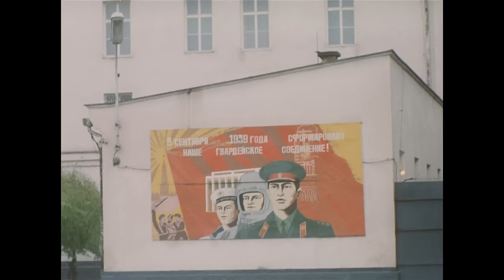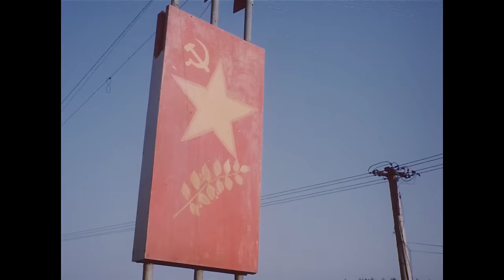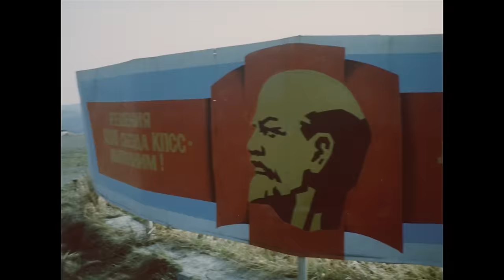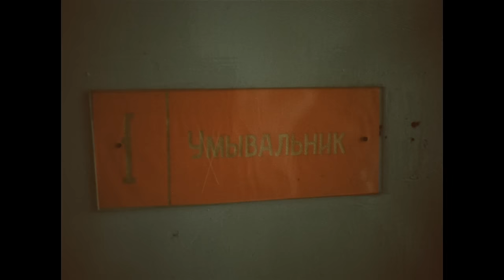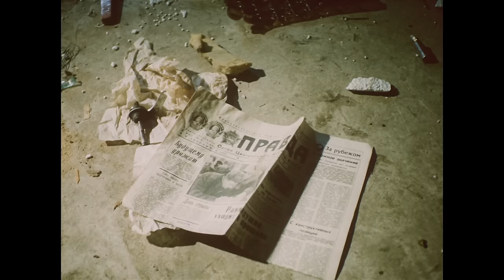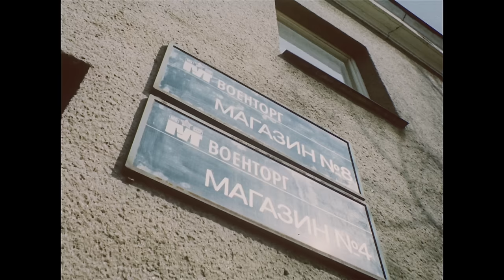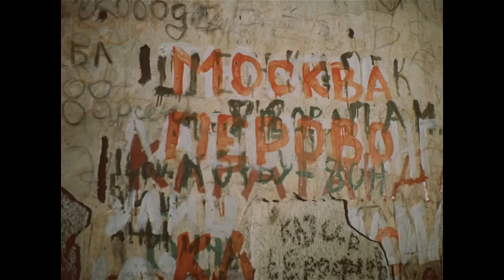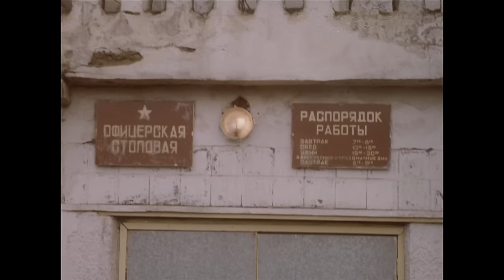Konec věčných časů | celý dokument | HD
Odsun sovětských vojsk z našeho území. Autentické pohledy na vojáky, atmosféru, ideály a k tomu dobový komentář o konci jednoho období.
Dokumentární / Historický
Československo, 1991, 30 min
Režie: Vladislav Kvasnička